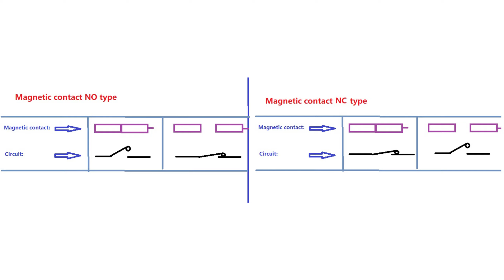SR M36 Wired Alarm Door Magnetic Contacts Switch Sensor NC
SR M55b Wired Alarm Door Magnetic

Our Main products：
Smoke detectors
Heat detectors
Fire alarm system （FACP fire alarm control panel）
Fire alamr bell
Fire strobe siren
Manual call point
Gas detector
And other home security products, such as home alarm system,magnetic contact/motion detector/motion alarm switch/water alarm.